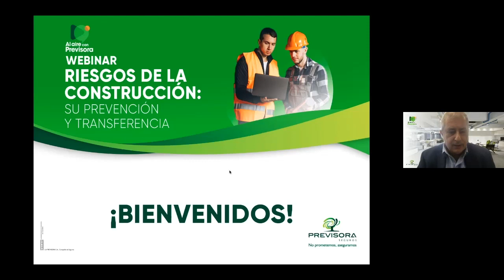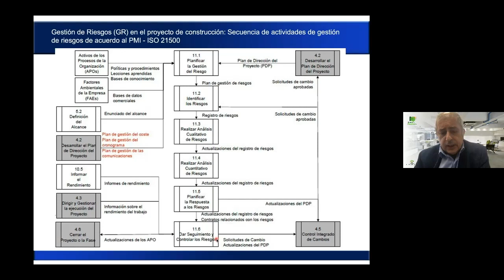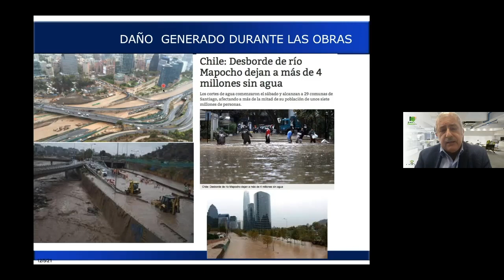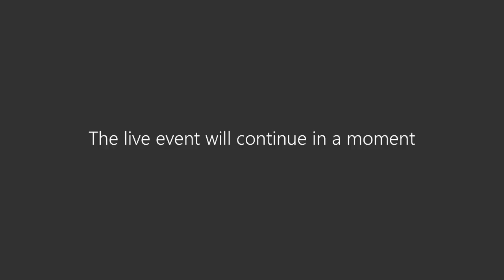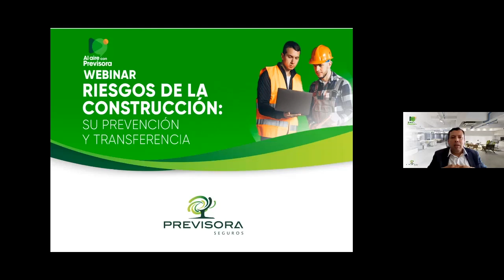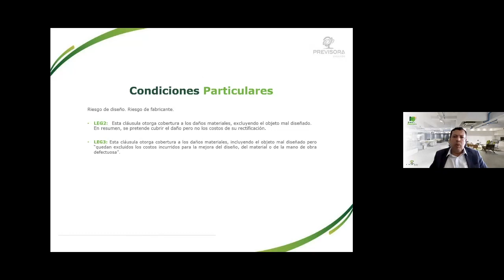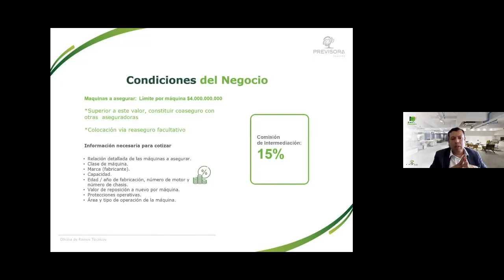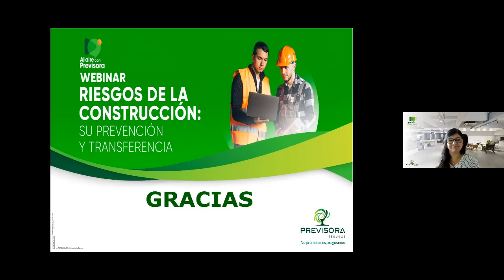Al Aire Con Previsora | Webinar Riesgos de la construcción su prevención y transferencia